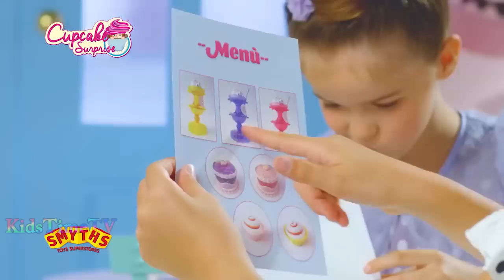Juguetes para niñas 💜Selfiecam 💜videos de juguetes para niñas | KidsTimeTV